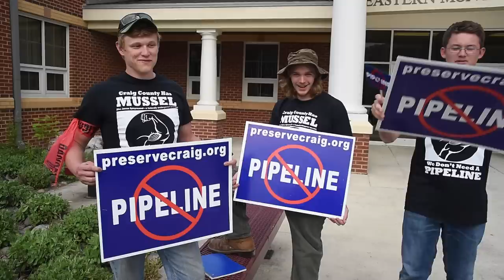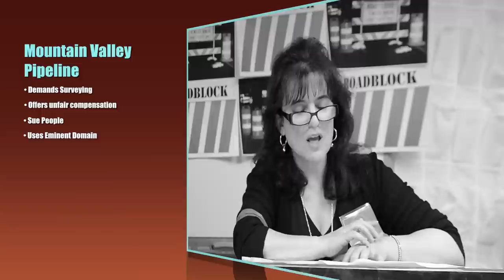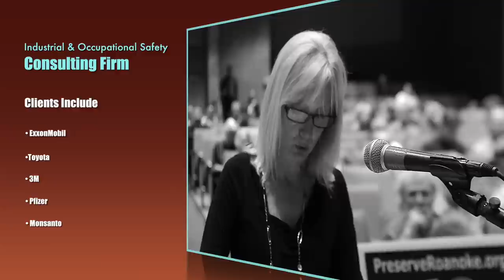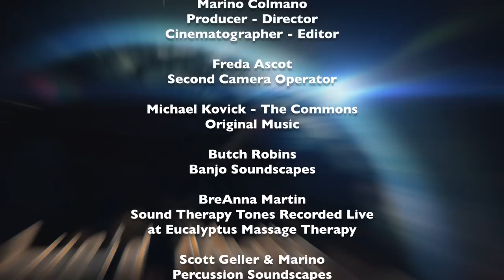PIPELINE - 14 - SCOPING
The FEDERAL ENERGY REGULATORY COMMISSION organized community meeting to allow the public to express their views in three minute allotments. Unfortunately they only gave two weeks notice and only set up two events in Virginia. The FERC has a responsibility in their power position to allow the public to be heard. Therefore they must host these meeting in West Virginias and Virginia to allow citizens to have a voice regarding the Mountain Valley Pipeline. The burning question is, does this actually have an impact. Is anyone listening or is this just another form of entertainment to keep the public distracted.

A Lucid Media Production

Marino Colmano
Producer - Director
Cinematographer - Editor

Second Camera Operator - Freda Ascot

Michael Kovick - The Commons
Original Theme Music

Butch Robins
Original Banjo Soundscapes

BreAnna Martin
Sound Therapy Tones Recorded Live
at Eucalyptus Massage Therapy

Scott Geller & Marino
Percussion Soundscapes

STOP THE PIPELINES!